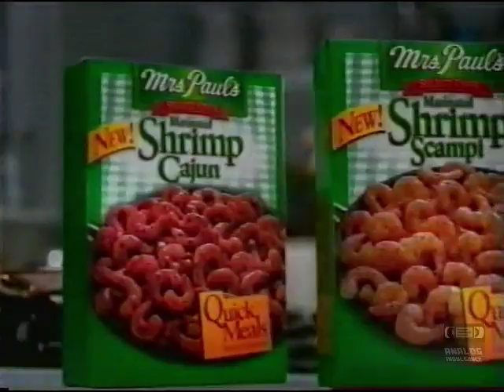Mrs Paul's Shrimp Cajun | Television Commercial | 2001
Edward John Piszek (24 October 1916 – 27 March 2004) (PEE-zeck) co-founded the Mrs. Paul's frozen foods brand with John Paul, a bread salesman. Piszek bought out his partner in the 1950s.
His family moved from Chicago to a farm near Quakertown, Pennsylvania, and then to Philadelphia, where his father opened a grocery store. He later earned a degree in business administration by attending the Wharton School of the University of Pennsylvania in the evenings.
One of his early jobs was as a salesman for Campbell Soup. He hit upon the idea of selling frozen fish in 1946 when he was on strike from his job at the General Electric plant in Philadelphia.
The company suffered after Piszek bought Arthur Treacher's Fish and Chips in 1979. He sold the business to the Campbell Soup Company in 1982 for close to $70 million.
He wrote a book, "Some Good in the World: A Life of Purpose".[